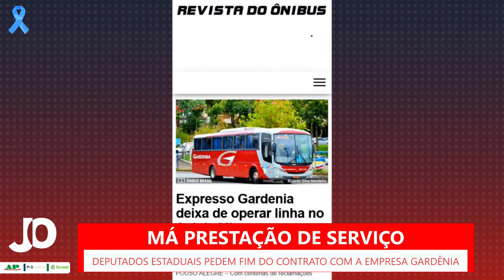DEPUTADOS ESTADUAIS PEDEM AO GOVERNO DE MINAS FIM DA CONCESSÃO DA VIAÇÃO GARDÊNIA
| REGIÃO |

Deputados que integram a Comissão de Transporte, Comunicação e Obras Públicas da Assembleia Legislativa de Minas Gerais pediram à Secretaria de Estado de Infraestrutura e Mobilidade, a recisão do contrato com a empresa de ônibus Gardênia, que atende 150 municípios nas regiões centro-oeste e sul de Minas. Veja mais informações: